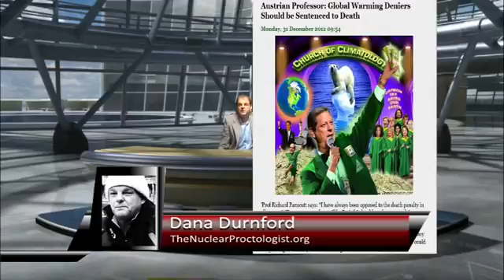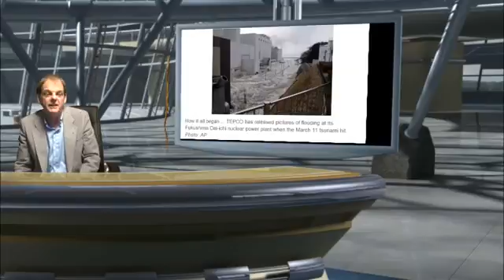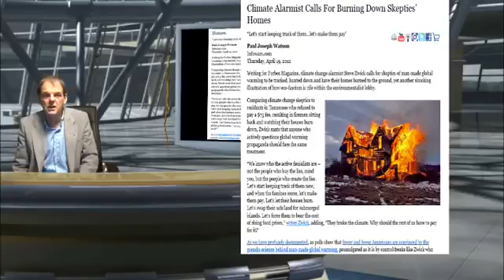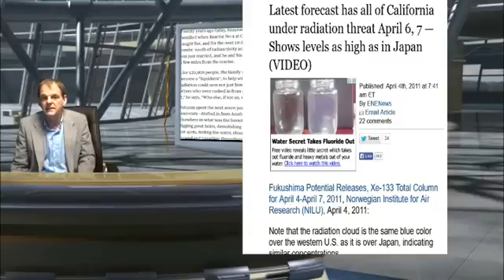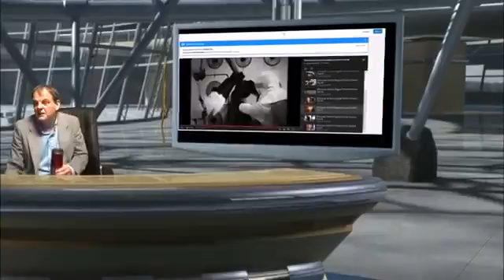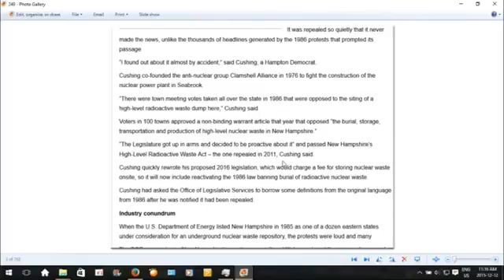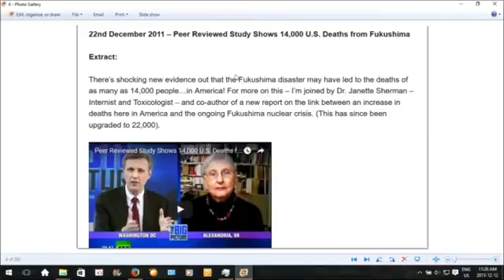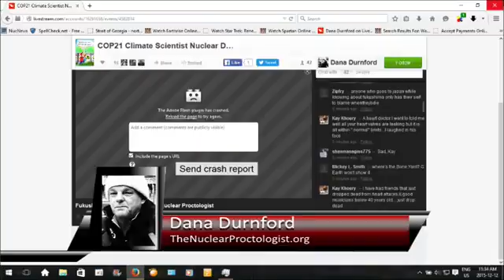Fukushima & Climate Scientist Death Cult Dec 12th 2015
I didn,t know till recently that all climate scientist are members of the 1000% PRO NUCLEAR PROPAGANDA MACHINES .

A fascinating interview with an Independent Marine Pollution Consultant Tim Deere-Jones. You will most likely find this information very informative. Good Job .